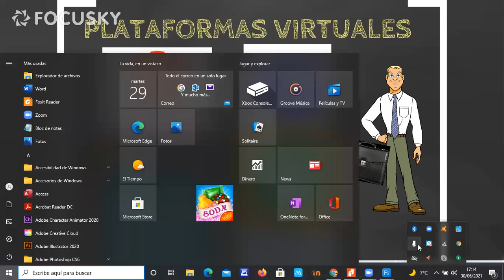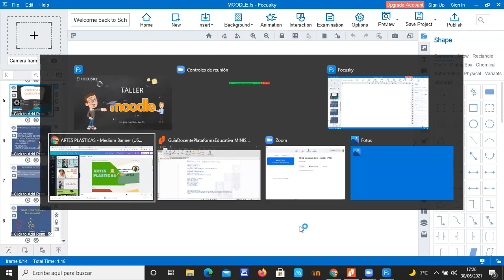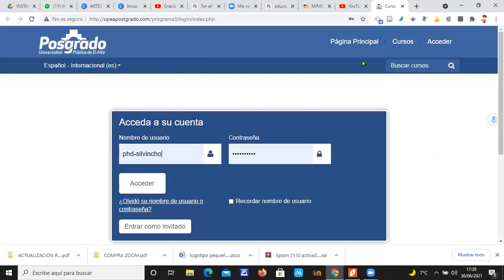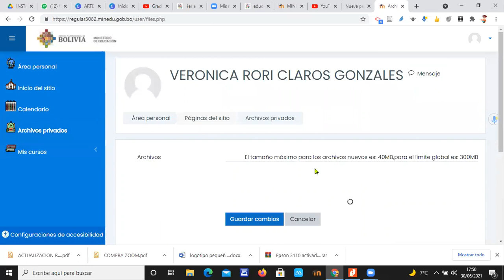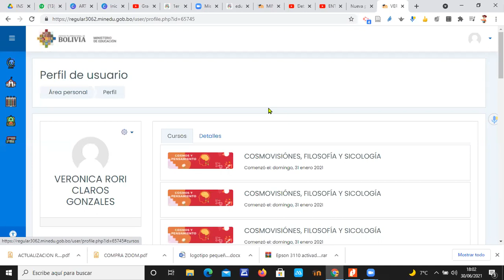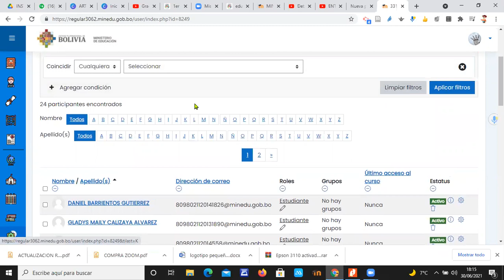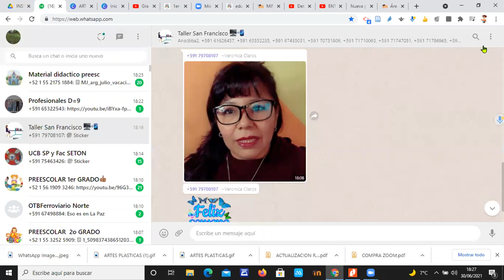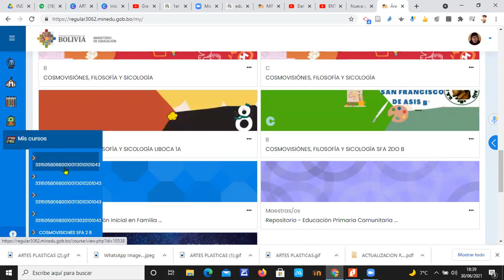MOODLE MINISTERIO DE EDUCACIÓN 1ERA PARTE